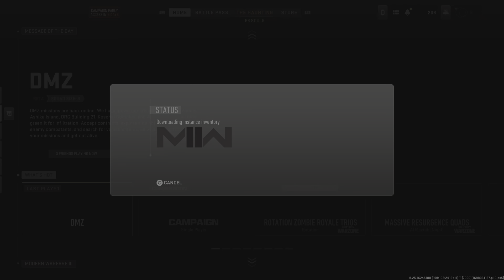Call of Duty_20231026210947